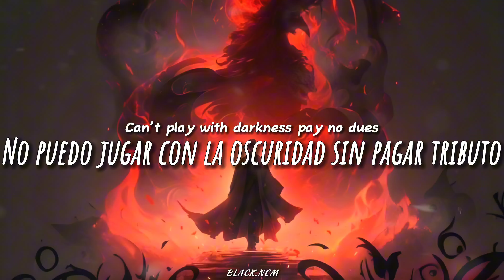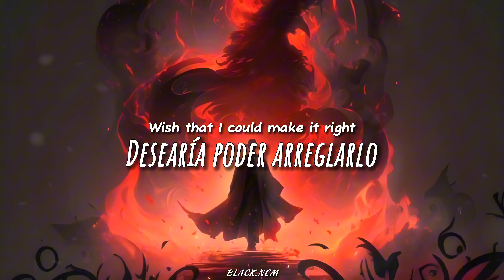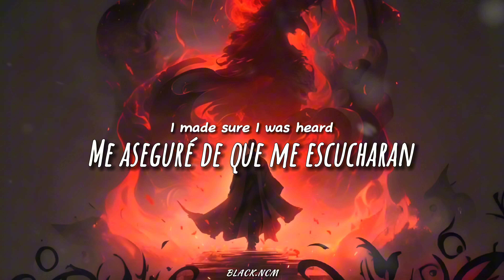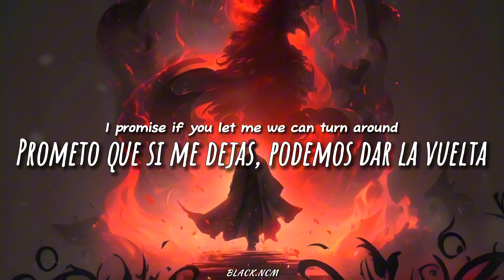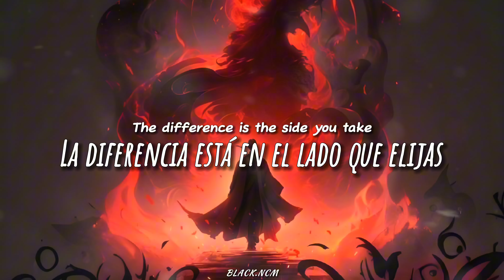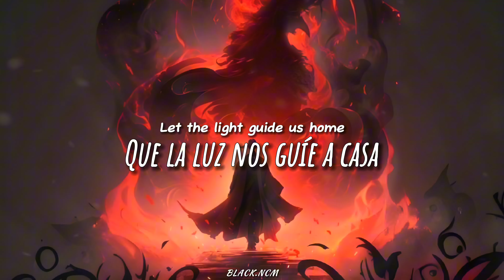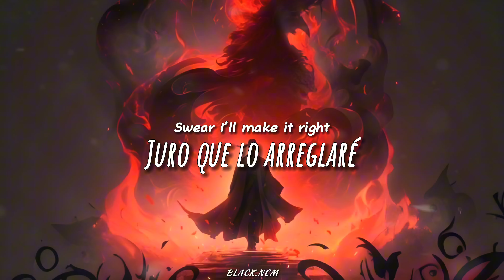Nathan Wagner - The Villain [Sub.Español]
Si tienes alguna sugerencia para el próximo video puedes dejarla en los comentarios =)

Lyrics

I swear my time is coming soon
These visions fill my head
Can’t play with darkness pay no dues
It gets you in the end

I see the bloody path I walked
It tears me up inside
Just a kid who wanted a normal life
That fell into the night
Wish that I could make it right

May the weary and burdened
Lay it down
Let the darkest of hearts be found
Every shackle be broken
grace abound
Let the light guide us home
May the light guide us home

This Solitudes no way to grow
Was crying out alone
No one ever listened ever showed
This fragile heart grew cold

So tired of being invisible
Feared felt better than ignored
‘nother idiot who got some power
I made sure I was heard
Now all I can feel’s remorse

I know you feel your destiny
Is tied within these memories
I promise if you let me we can turn around

There’s good in you it’s clear to see
Ignore all the deceit
It don’t have to take you down

Everybody’s got their pain
The hatred trying to take their reigns
You know we really are the same
Just broken souls

The difference is the side you take
The choice is yours to make
We can let this anger go
Send the demons back to sheoul
Let the light come guide you home

Let there be
Let there be

I’ll take back may life
Take back my life
I’m sorry
So sorry
Swear I’ll make it right

-Lirica en Español

Juro que mi tiempo está llegando pronto
Estas visiones llenan mi cabeza
No puedo jugar con la oscuridad sin pagar tributo
Al final, te atrapa

Veo el camino ensangrentado que recorrí
Me destroza por dentro
Solo un niño que quería una vida normal
Que cayó en la noche
Desearía poder arreglarlo

Que los cansados y cargados
Lo dejen ir
Que los corazones más oscuros sean encontrados
Cada grillete sea roto
que la gracia abunde
Que la luz nos guíe a casa

Esta soledad no es forma de crecer
Estaba llorando solo
Nadie nunca escuchó, nunca se mostró
Este corazón frágil se volvió frío

Tan cansado de ser invisible
El miedo se sentía mejor que ser ignorado
Otro idiota que obtuvo algo de poder
Me aseguré de que me escucharan
Ahora todo lo que puedo sentir es remordimiento

Sé que sientes que tu destino
Está ligado a estos recuerdos
Prometo que si me dejas, podemos dar la vuelta

Hay bondad en ti, es claro verlo
Ignora todo el engaño
No tiene por qué destruirte

Todos tienen su dolor
El odio intenta tomar las riendas
Sabes que realmente somos iguales
Almas rotas

La diferencia está en el lado que elijas
La elección es tuya
Podemos dejar ir esta ira
Enviar a los demonios de regreso al sheol
Deja que la luz te guíe a casa

Que haya luz
Que haya luz

Recuperaré mi vida
Recuperaré mi vida
Lo siento
Tan arrepentido
Juro que lo arreglaré